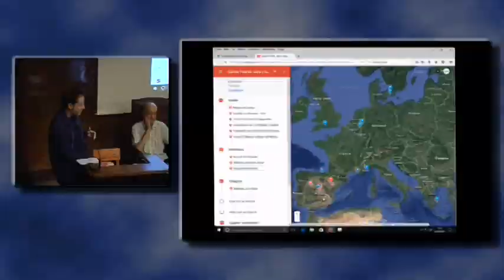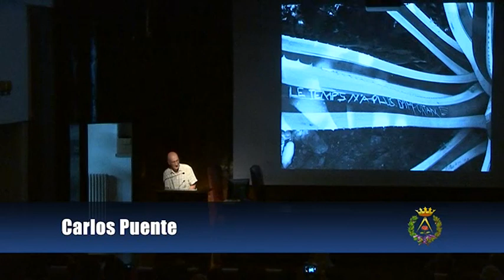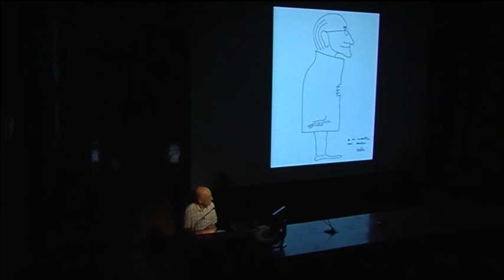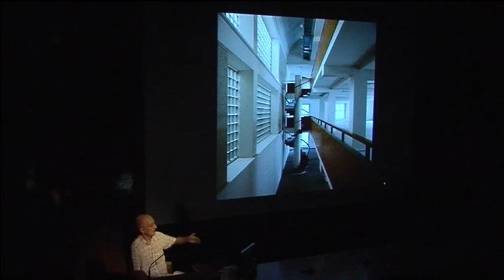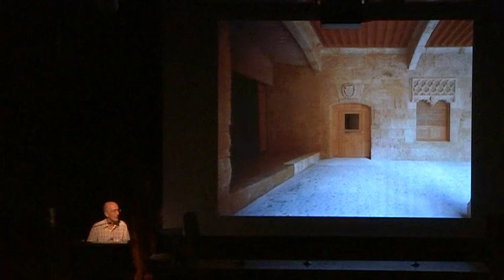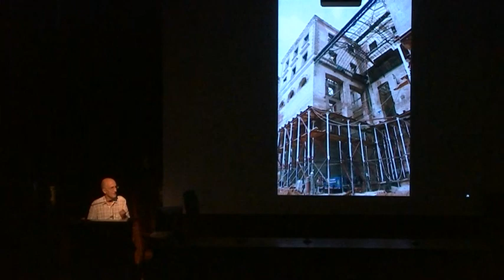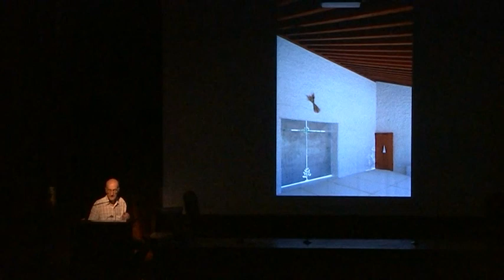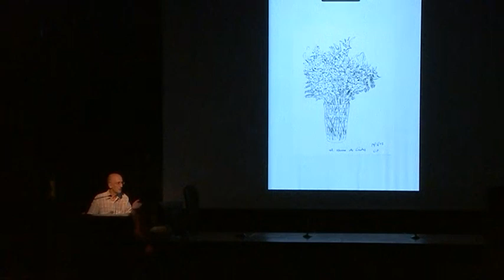Ciclo Maestros de la ETSAM: Carlos Puente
Conferencia de Carlos puente dentro del ciclo Maestros de la ETSAM

Grabado el 27 de Septiembre de 2017
+info & follow